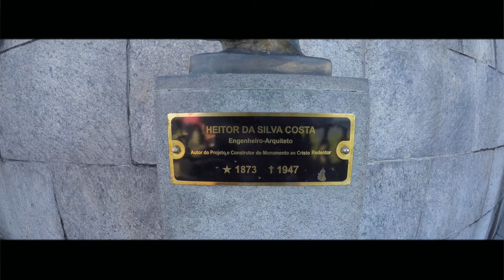Cristo Redentor Was ein Ausblick / Rio de Janeiro / Brasilien #8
Was für ein Ausblick! Da hast du wohl den besten Ausblick über ganz Rio!? Solltest du mal hier sein sind die 15€ Eintrittsgeld gut angelegt.

oder hinterlass mir doch ein Kommentar :)

Du suchst nach Reisetipps und Empfehlungen?
Du möchtest meine Reise hautnah mit erleben?

Oder folge meiner Bilder Reise auf Instagram

Meine Kamera

Gopro Hero 4 Black*

Oder hilf mir einen Teil meiner Blog kosten zu decken

Kontaktier mich!

HINWEIS

Das gute daran = Du bezahlst für das Produkt keinen Cent mehr!